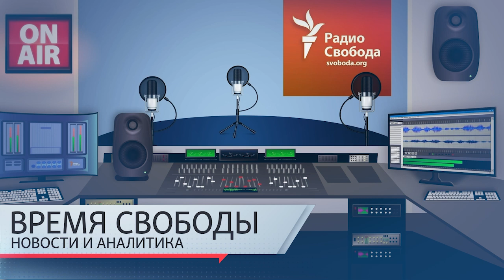Водочный барыга из Кремля. Как Путин зарабатывает на «Путинке» | Инфодайджест «Время Свободы»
Темы дня 1 марта:
01:23 – Власти Украины не подтверждают официально, что атаки на объекты в российских регионах совершили именно украинские беспилотники.
08:44 – Мобилизованные из Омска требуют «перевести их в российскую армию под командование российских офицеров».
12:18 – Министерство образования назначило проверку в РУДН после того, как там был вывешен государственный флаг Украины.
14:10 – Обвинение потребовало 9 лет колонии для администратора телеграм-канала «Протестный МГУ» Дмитрия Иванова, который обвиняется в распространении «фейков» про российскую армию.
15:18 – Как Владимир Путин зарабатывает огромные деньги на продаже водки «Путинка» - расследование издания «Проект».
20:09 – 70 лет назад начала вещание русская служба Радио Свобода, которое тогда называлось Радио Освобождение.